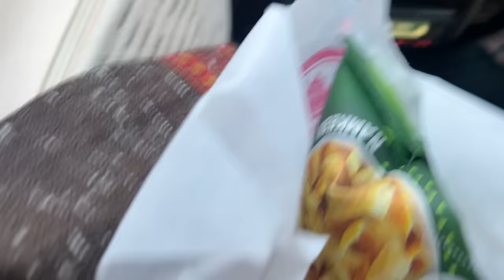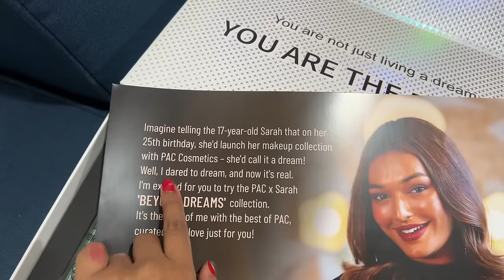*I GOT EMOTIONAL* My bestie's MALAYALI Engagement | Sarah's 25th BIRTHDAY Vlog | Shalini Mandal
*a part of this video is in collaboration with Staze cosmetics

Follow me 👈👈
Editing / Camera

Editing Software: adobe premiere pro
Cameras Used:  EOS M50 Mark II (EF-M15-45mm f/3.5-6.3 IS STM)
filmed in : HD